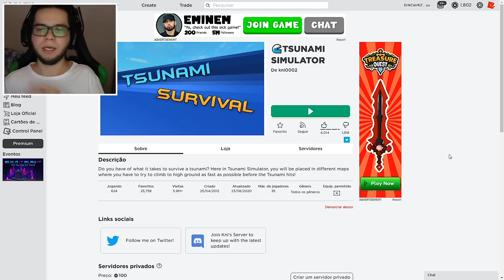Um TSUNAMI de 9,999,999 METROS de ALTURA - Roblox Tsunami Simulator